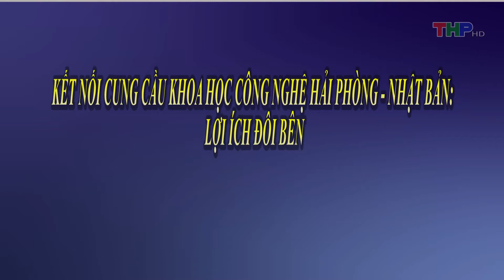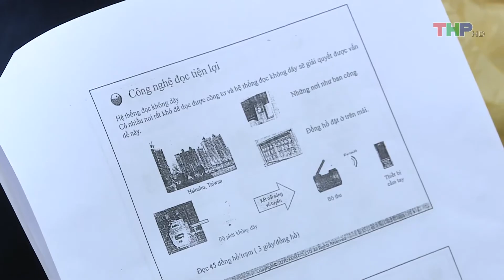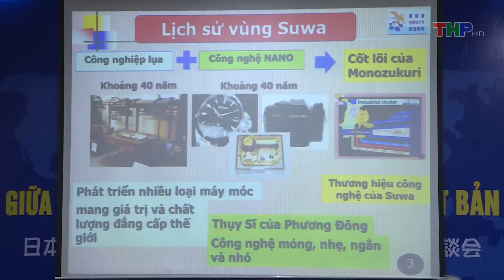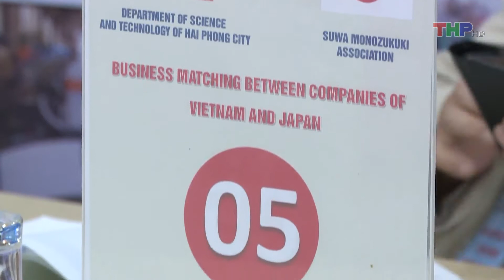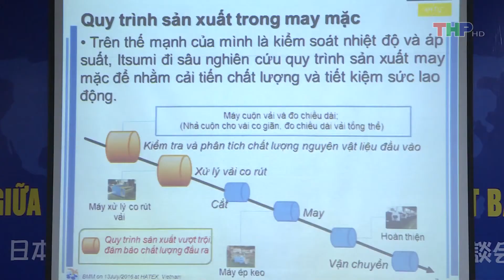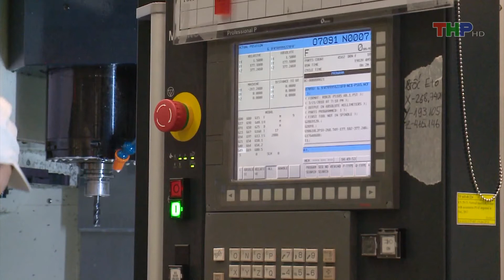Kinh tế hội nhập (23/8/2018)